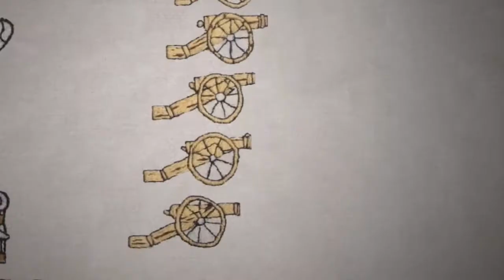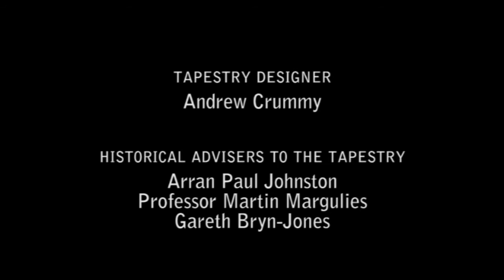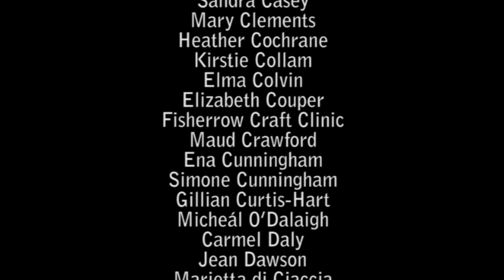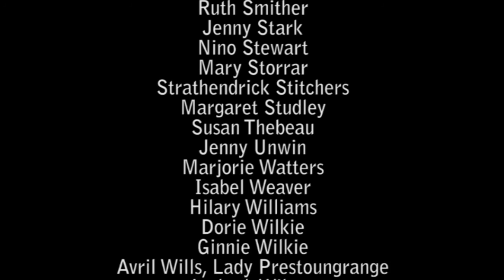The Prestonpans Tapestry Animated - Part 3 of 3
Bonnie Prince Charlie's 1745 campaign told in embroidery, and brought to life with digital animation!

Follow the fortunes of two rival armies through the 104 panels of the amazing "Battle of Prestonpans Tapestry", designed by Andrew Crummy and stitched by hundreds of volunteers.

This final episode covers the Battle of Prestonpans and its immediate aftermath.

Produced by OREP Media for the Battle of Prestonpans (1745) Heritage Trust; commentary written by Arran Paul Johnston.